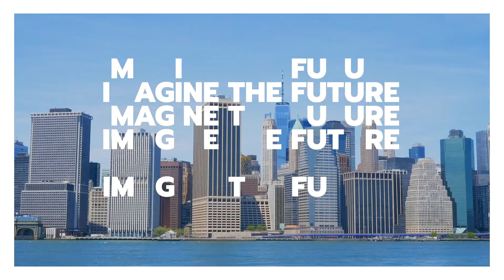AKRU | Real Estate Investing made Simple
| AKRU Making the Exclusive, Inclusive